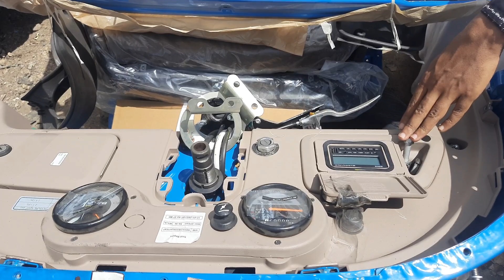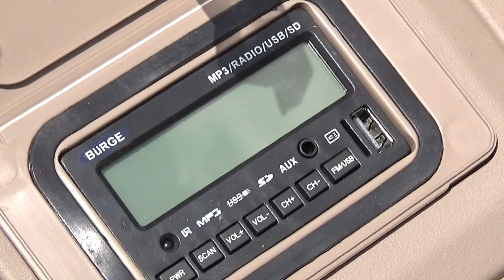ባለ ሶስት እግር ባጃጅ ትክክለኛ ወቅታዊ ዋጋ || RE BAJAJ Price in Ethiopia 2022